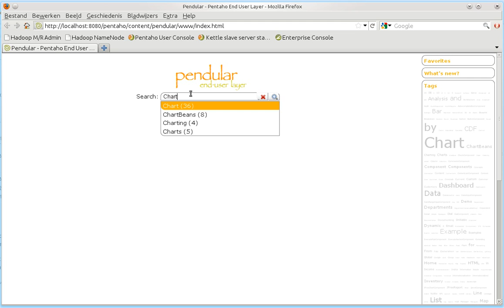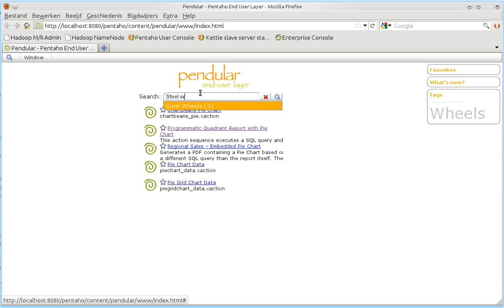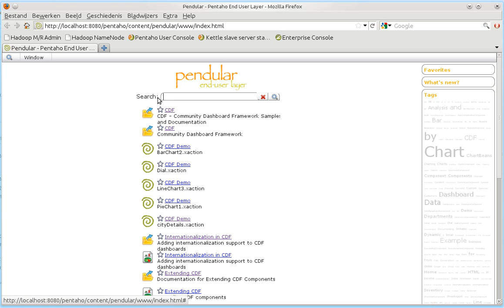Quick Pendular test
A quick test of the Pendular plugin for the Pentaho BI Server v3.8